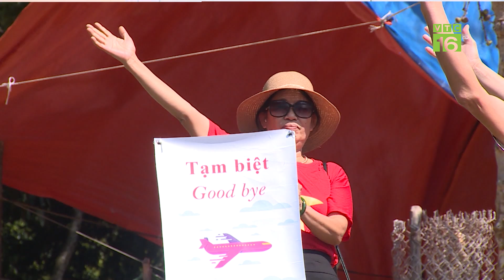VIETJET: NHIỀU CHƯƠNG TRÌNH THÚC ĐẨY DU LỊCH MÙA THU MIỀN BẮC | VTC16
VTC16 | VIETJET: NHIỀU CHƯƠNG TRÌNH THÚC ĐẨY DU LỊCH MÙA THU MIỀN BẮC
Để đáp ứng được nhu cầu này của đông đảo du khách, và đặc biệt là các khách hàng đến từ khu vực miền Trung và Nam Bộ, ít có cơ hội được đến với Tây Bắc, hãng hàng không Vietjet ari đã có rất nhiều các chương trình ưu đãi giành riêng cho khách hàng tham gia các tour khám phá du lịch Tây Bắc hay tận hưởng sắc thu của các tỉnh phía Bắc.